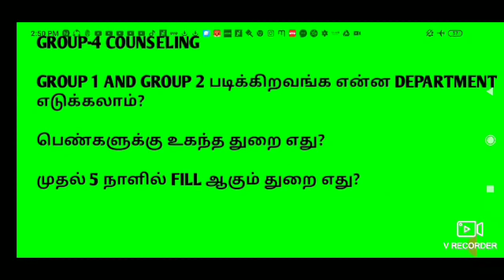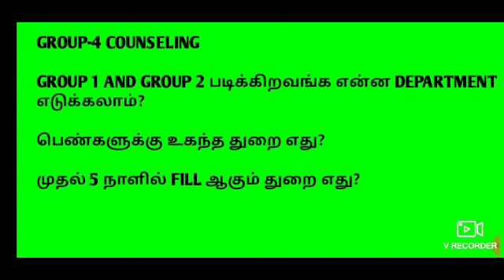group 4-2019 quick fill department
group 1 and group 2 படிக்க ஏற்ற துறை